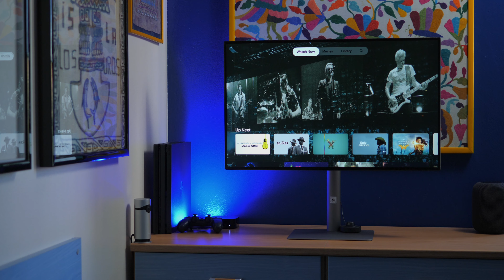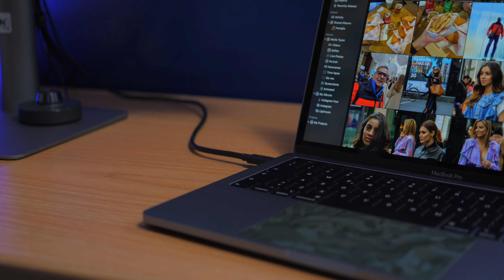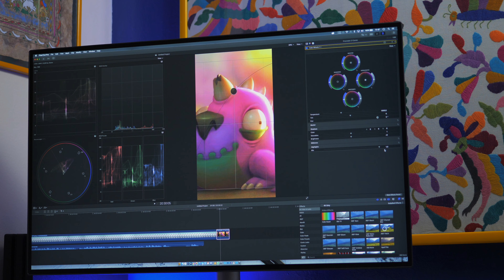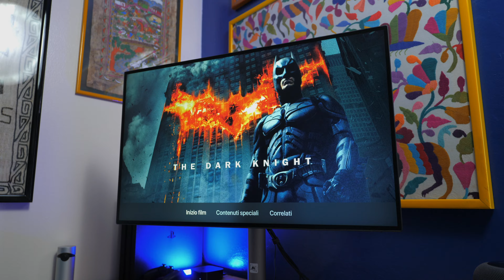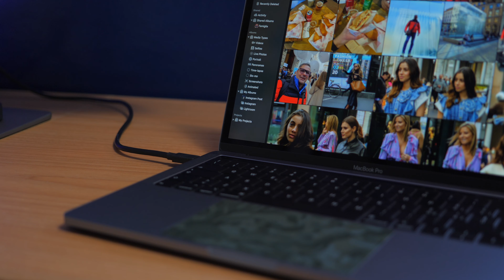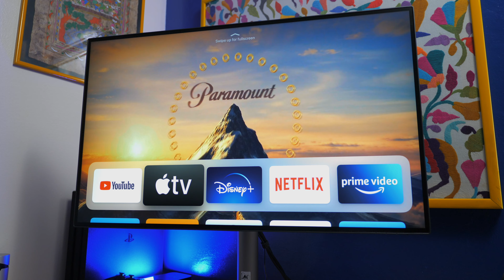BenQ PD3220U 4K HDR 32" - IL DESIGNER MONITOR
Recensione del monitor BenQ 4K PD3220U HDR DesignVue con eccezionale fedeltà colori, dotato di tutte le connessioni, ideale per computer portatili e designer.
Per acquistare PD3220U

Apple TV utilizzata
Play Station 4K

PD3220U è in grado di alimentare portatili fino a 85W, ideale per MacBook Pro, elevata fedeltà colori P3 al 95% e sRGB al 100%.
Supporta contenuti HDR10, visualizzazione doppia con profili colore differenti. Scocca con sistema nascondi cavi, molteplici connessioni e hub esterno, keypad per i controlli remoti. Monitor 4K 32" incredibilmente definito, non necessita di calibrazione, certificato CalMAN, modalità Darkroom, Animation e CAD/CAM. Thunderbolt 3.